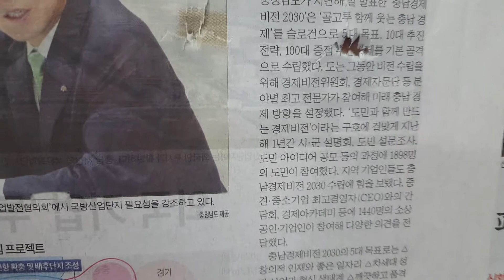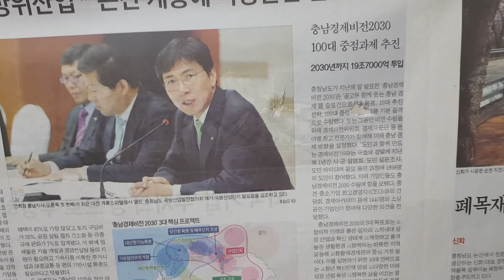매튜 헤일론 엑스 컴파운드 보우 리뷰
매튜 헤일론 엑스 컴파운드 보우 리뷰 입니다
궁금하신 사항은 둥이네 활가게 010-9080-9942 로 연락 부탁드립니다